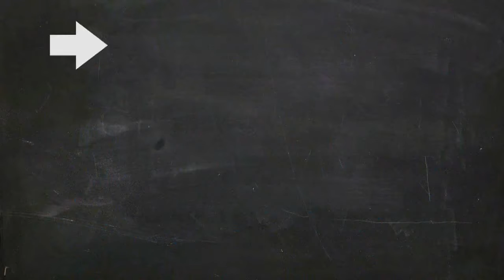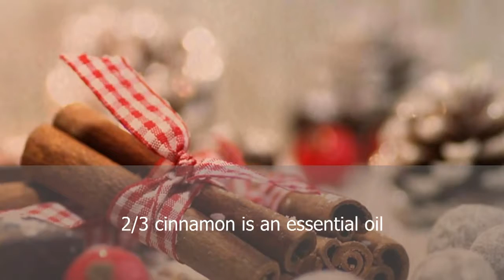cinnamon benefit for skin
Health Promotion HD#cinnamon#
Reduces the level of sugar in the blood and normalizes fat metabolism. Cinnamon can become a substitute for sugar, since it has a natural sweet taste.
Cinnamon is a unique natural antibiotic.
It fights many pathogens: the
Helicobacter, which causes ulceration of the mucous membrane of the digestive organs, with harmful yeast fungi, with E. coli. Anti-inflammatory, antimicrobial and anti-parasitic properties of cinnamon make it possible to use this spice for the treatment of many inflammatory processes in the body: arthritis, ulcers, candidiasis dermatitis.
Cinnamon can be stored in a home medicine chest, not on a shelf with spices.Chopped bark is useful not only when ingested, not less strong curative effect is the aroma, two thirds of the cinnamon is an essential oil. The composition also includes fiber, trace elements (magnesium, iron, calcium), antioxidants.
Use of cinnamon for the mind.
It improves the state of the nervous system, it has a positive effect on the work of the brain, it improves memory. And it is not necessary to eat cinnamon as food, you can inhale its fragrance.

Health Promotion HD brings health information and tips to people who are looking for natural ways to prevent, treat and cure diseases. Home remedies, alternative medicine, physical health advice, mental health and body care.

hopefully useful.